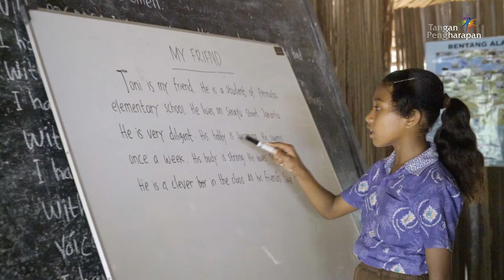Ministry Profile Tangan Pengharapan 2021